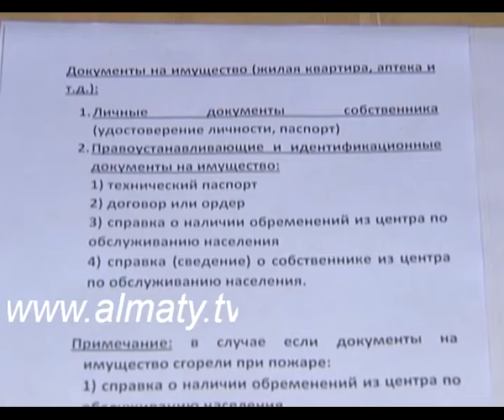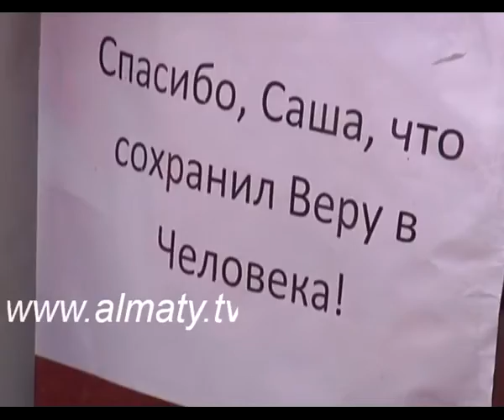ортенген уй сюж 01 07 13